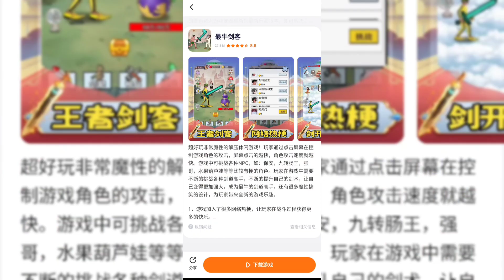TUTORIAL CARA UPDATE TERBARU CARA MENDAPATKAN BANYAK BAJU BARU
SUMPAH BAJUNYA BAGUS BAGUS BANGET GUYS - BAJU TERBARU DI GAME SAKURA SCHOOL SIMULATOR.

di video kali ini kakak mau melihatkan update terbaru dari game Sakura School Simulator. Oke jadi Sakura yang kakak Mainkan ini dia Sakura School Simulator versi China ya guys. nah di game Sakura School Simulator versi China ini banyak sekali baju dan rambut yang unik-unik ya guys tentunya yang tidak ada di versi Play Store ya.
dan di video ini kakak sudah meng-update game Sakura School Simulator versi China punya kakak ya dan banyak sekali pembaruan baju dan rambut barunya yang sangat bagus keren dan cantik.

untuk kalian yang ingin mendownload Sakura School Simulator versi China ini kalian bisa ikuti tutorial yang sudah Kakak buatkan di video sebelumnya ya kalian tinggal cek klik channel Kakak kemudian nanti di situ ada tutorialnya yang paling atas ya kalian ikutin aja semoga berhasil oke.